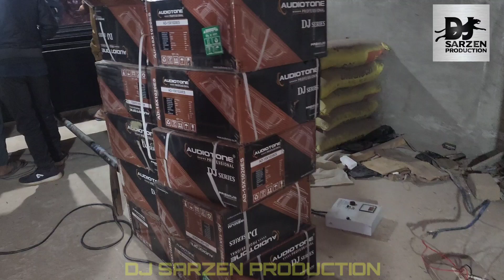धन्यवाद 🙏ARJU DJ ( PURVI TUNDI ) Dj sarzen Production पे बिसवास बनाने के liye💪✨️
NOTICE